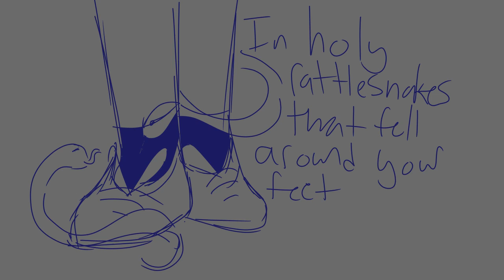King of carrot flowers PMV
The song is- King of carrot flowers by neutral milk hotel

The two boyo's at the beginning are Fredrick and Samuel